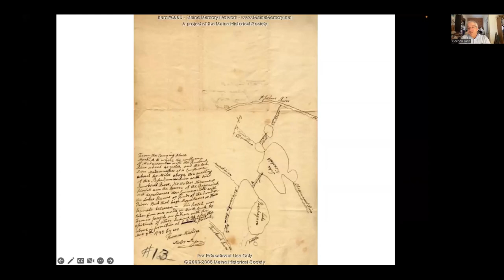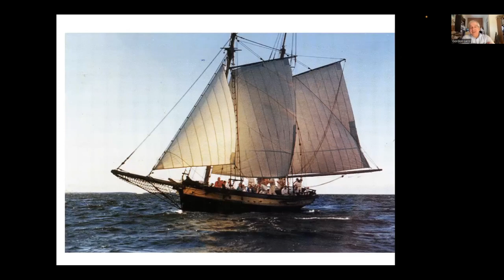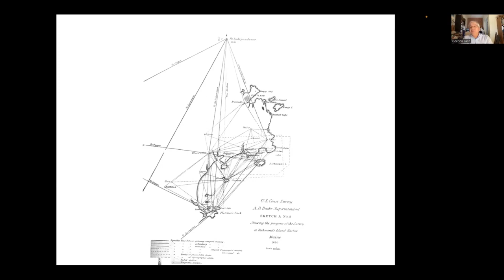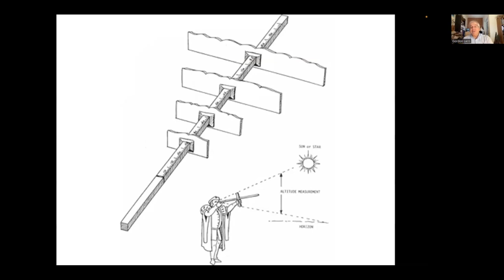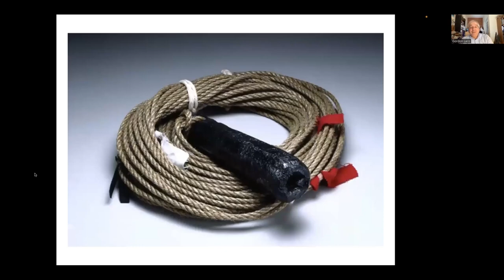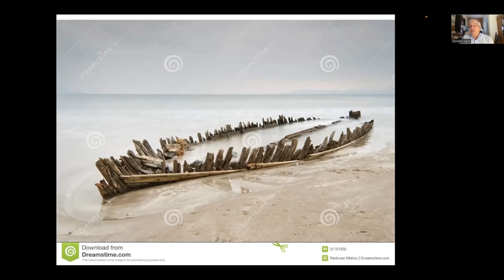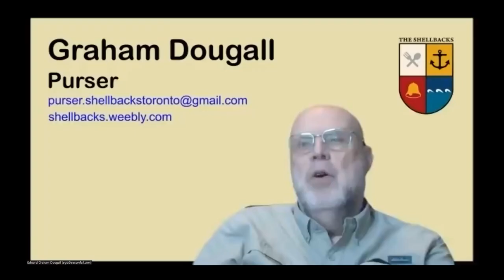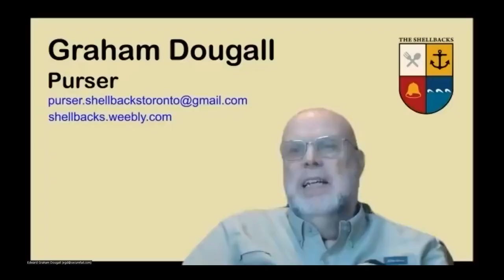2022-11-30 Gord Laco - Henry Bayfield and the Charting of the Upper Great Lakes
Admiralty Surveyor Henry Wolsey Bayfield (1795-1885) spent four decades mapping Canada from the Lakehead to Labrador. Gord Laco returned to the Shellback Club to introduce us to Bayfield, one of the most extraordinary individuals of the nineteenth century. His detailed navigational charts literally mapped the way for settlement into the interior of the continent.